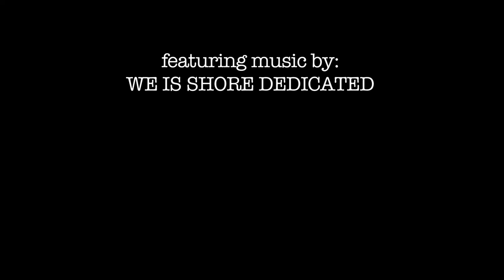Sneak Peek: Whiskey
Sneak Peek:  This is some insight into how JON QUINOA was essentially filmed and completed.
Song: "Lonesome Liar Dancing In the Tree" by WE IS SHORE DEDICATED